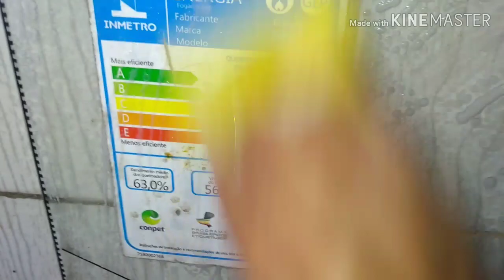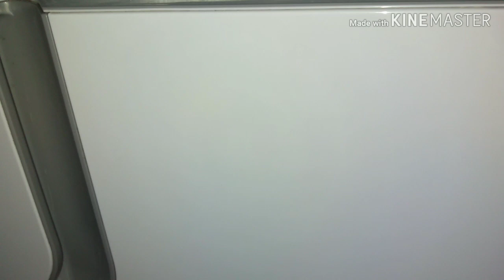Porque não fiz isso antes misturinha mágico limpeza pesada canal receita dicas e muito mais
Vamos a receita
250 ml de detergente neutro ou coco
Duas colheres de sopa de água oxegenada volume 40 ou 30
700 ml de água
Duas colheres de sopa de bicarbonato de sódio.super fácil e realmente funciona ui
meninas se vocês quiserem me ajudar com a minha avó com ajudar de qualquer valor pra mim comprar um guarda roupa vou deixar aqui o número da conta
agência 0737 operação 013 número da conta 00089718_2 na caixa econômica federal gratidão